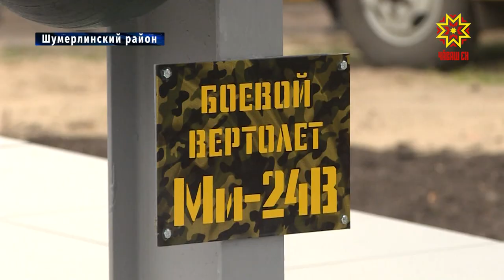Шумерле исполнилось 103 года!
Когда-то это был пристанционный посёлок, где проживали рабочие завода по производству дубильного экстракта. Уже в 1937 году населённый пункт преобразовали в город. Шумерле в минувшие выходные исполнилось 103 года. На празднике побывал  Глава республики.